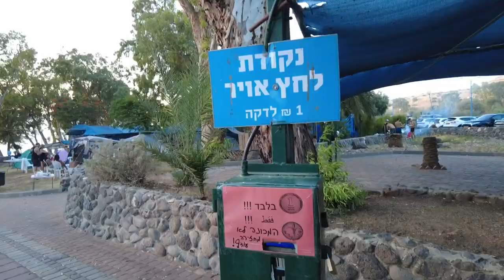ОТДЫХ НА ОЗЕРЕ КИНЕРЕТ С ПАЛАТКАМИ. ПОДРОБНЫЙ ОБЗОР ПЛЯЖА ГОФРА. ГАЛИЛЕЙСКОЕ МОРЕ НА СЕВЕРЕ ИЗРАИЛЯ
Ссылка на Карты
Gofra Beach